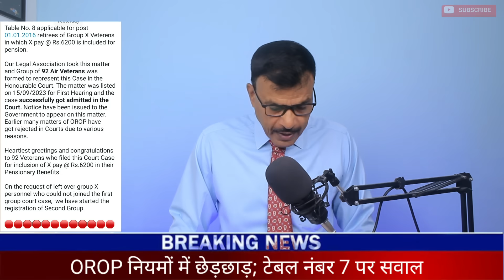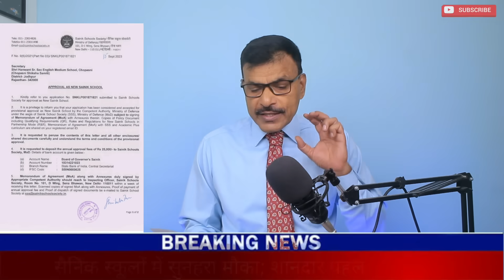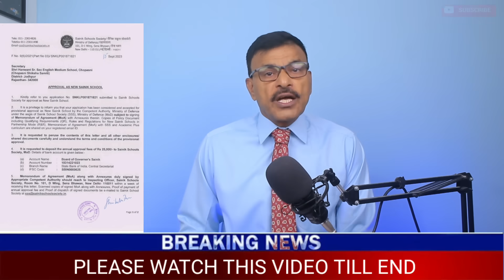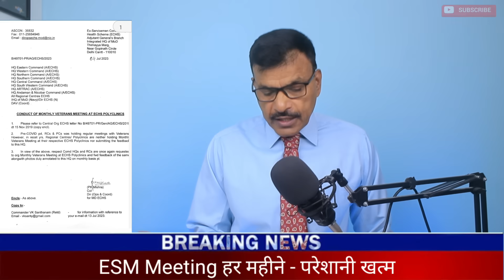OROP नियमों में छेड़छाड़- Table no 7 पर सवाल,MoD को आदेश, मौका उठाएं फायदा,ESM Meeting हर महीने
OROP नियमों में छेड़छाड़- Table no 7 पर सवाल,MoD को आदेश, सैनिक स्कूल में सुनहरा मौका उठाएं फायदा,ESM Meeting हर महीने परेशानी खत्मESM Meeting हर महीने - परेशानी खत्मसैनिक स्कूलों में सुनहरा मौका; शानदार पहलOROP नियमों में छेड़छाड़; टेबल नंबर 7 पर सवालIndian army,Shayak system,Buddy system,Bharti,NDA,Navy,CDS,Airforce,Exploitation,Army premature,Premature retirement,Retirement policy,Policy scheme,Sarkari Naukri,Aaj Tak,News,Army news,Pension policy,Pension news,Sainikjeevan#sainikjeevan